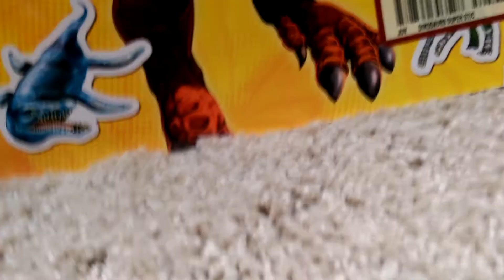Dino Mythbusters: The Jurassic Park Velociraptors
Today, I will explain just how off-scale the Velociraptors are in the Jurassic Park movies.